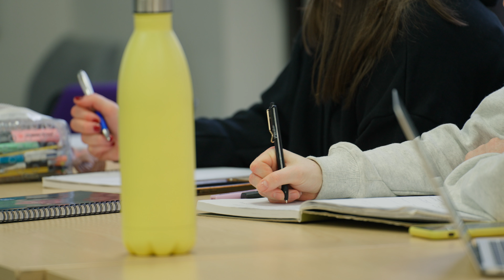Why study Midwifery?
There is huge demand for midwives in hospitals around the country. Each birth is a unique experience for mother and baby, but midwifery is about so much more than just delivering babies. It is about the professional care of mothers – before, during, and after the birth of their child - helping to keep them safe and comfortable during this intimate and life-changing experience.

For more information on how you can get into this compassionate and integral industry, visit bnu.ac.uk/midwifery